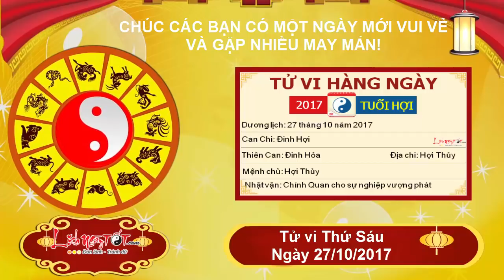Xem tử vi hàng ngày - Tử vi Thứ 6 ngày 27 tháng 10 năm 2017 của 12 con giáp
Xem tử vi ngày 27/10/2017, người tuổi Ngọ có Tỷ Kiên nâng đỡ cho vận trình công danh sự nghiệp. Tự tin vào bản thân, quyết đoán khi đưa ra lựa chọn, bạn không để cho cơ hội vụt bay mà nắm bắt lấy, thể hiện hết khả năng của mình để giành lấy thành công.

Ngũ hành Hỏa Thủy bất dung chính là điềm báo rạn nứt về tình cảm của người tuổi Ngọ. Vợ chồng đồng sàng dị mộng, không đạt được sự hòa thuận hài hòa như những ngày đầu. Đôi khi bản mệnh còn cảm thấy việc ở bên nhau chỉ còn là trách nhiệm phải làm mà thôi.